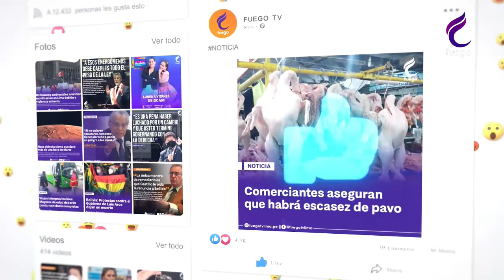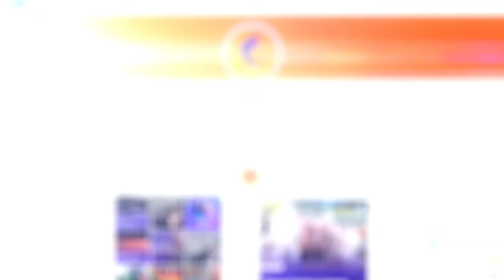HORA LIBRE / 1 DE FEBRERO